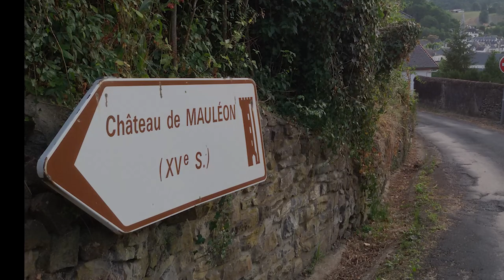Seiches à la basquaise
Première vidéo de la nouvelle série "LA TRONCHE DANS L'ASSIETTE" une petite émission proposé par docteur magouille. Cette semaine nous abordons un plat typiquement Basque, les Seiches à la Basquaise, c'est comme le poulet mais avec des seiches !
Vive le Pays Basque, enfin... la Soule, enfin... surtout Mauléon-Licharre... surtout...